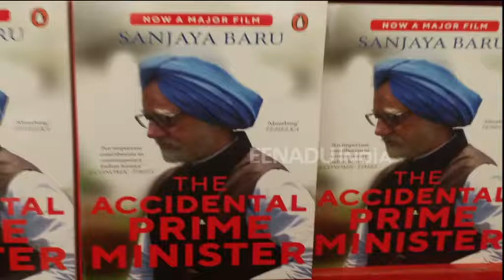बुक फेयर के बाहर भी चल रहा है मेला